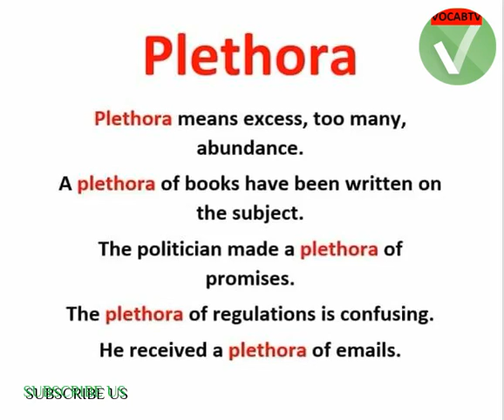1100 WORDS YOU NEED TO KNOW. WEEK 2, DAY 2. PLETHORA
Plethora
Plethora means excess, too many, abundance.
A plethora of books have been written on the subject.
The politician made a plethora of promises.
The plethora of regulations is confusing.
He received a plethora of emails.

We are here to make your English skills improved.